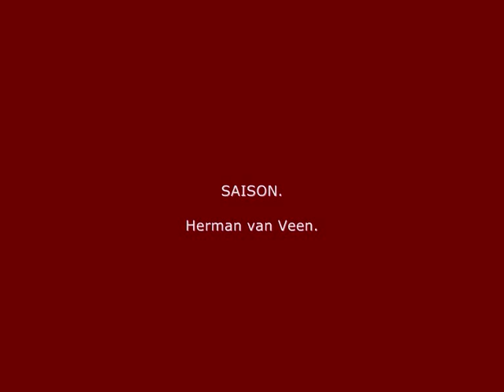Saison. Herman van Veen.